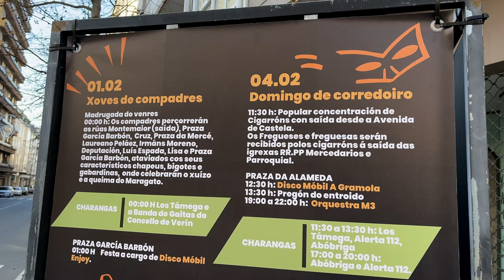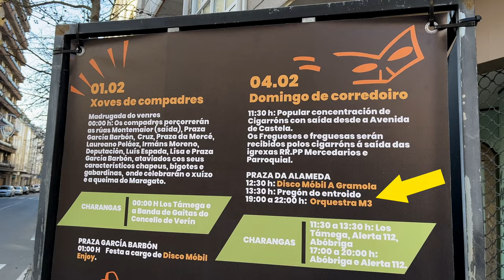Carnival in Galicia: Entroido and the Masked Cigarróns of Verín, Spain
Entroido is the Galician word for Carnival, and it's one of the biggest festival weeks in Galicia, Spain with massive parties and unique traditional parades and celebrations in dozens of villages around Ourense.

Explore a different kind of Carnival in Spain as we mix it up with the famous masked Cigarróns on Domingo de Corredoiro in Verín.